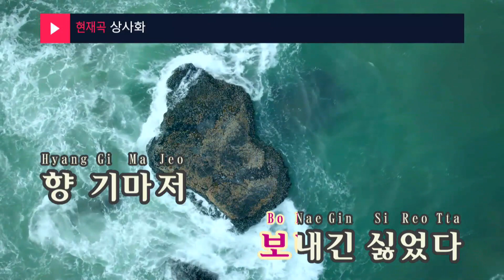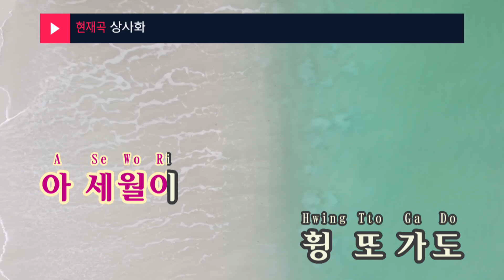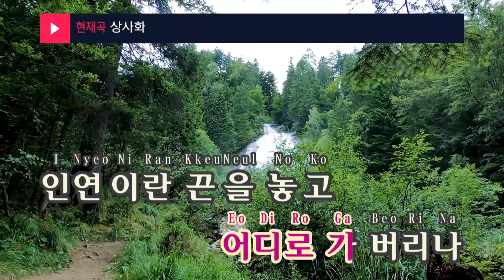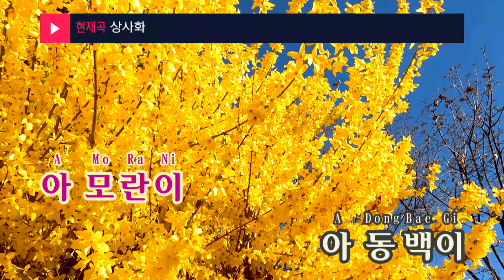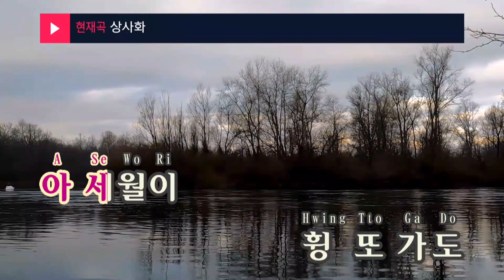상사화 - 손태진 (KY.24929) / KY Karaoke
★ 곡 정보 ★
번호 : 24929
제목 : 상사화
가수 : 손태진
작사 : 김병걸
작곡 : 김동찬

Copyrightⓒkeumyoung